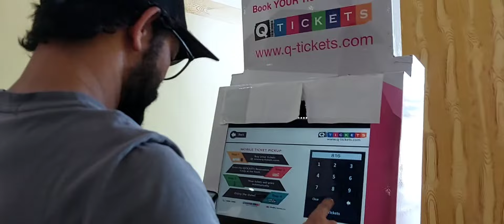Prem Geet 3 Pani heriyeo guys🤘